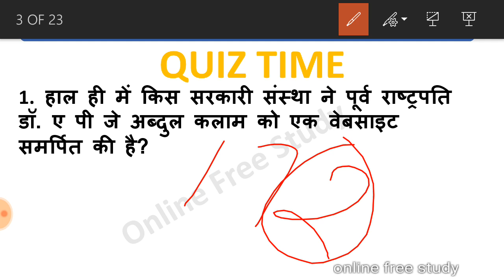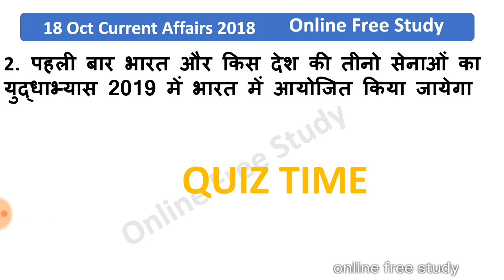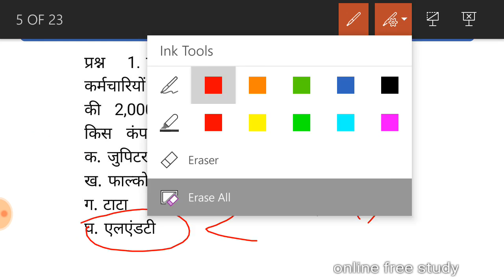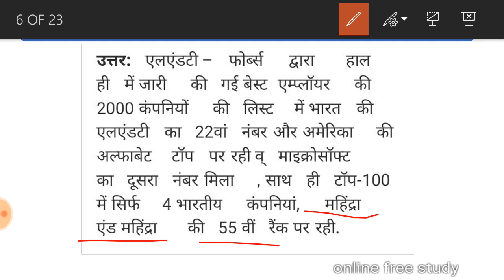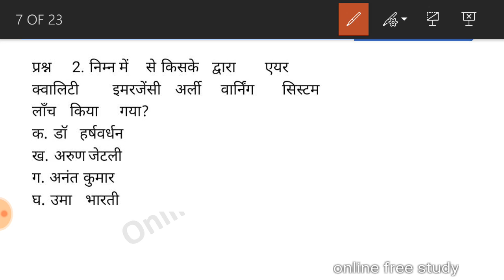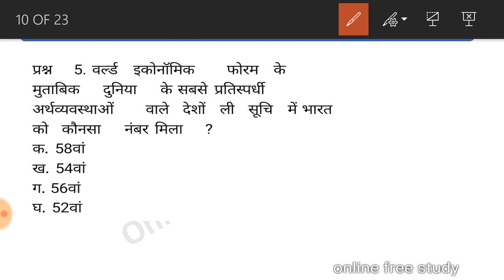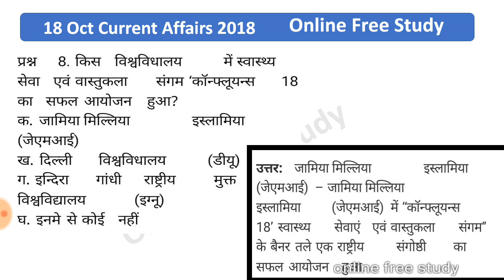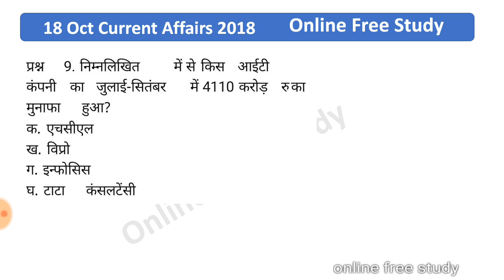18 Oct Current Affairs in hindi | daily current affairs in hindi,english, today imp current affairs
18 OCTOBER Current Affairs in hindi | Today imp  current affairs in hindi
your query:-
wifi study current affairs
wifi study daily current affairs
18 Oct Current Affairs
IMPORTANT current affairs 18 OCTOBER in
study iq
vivek sir